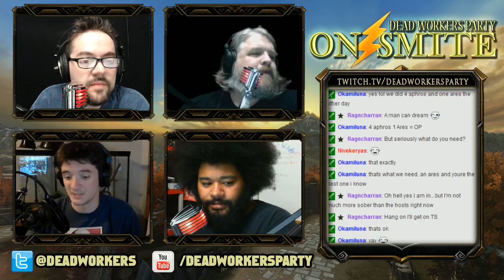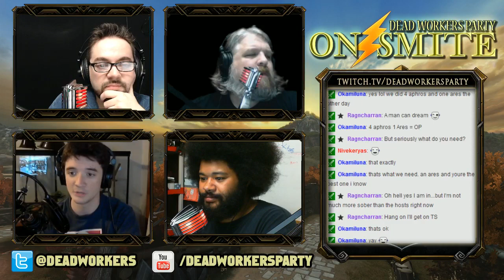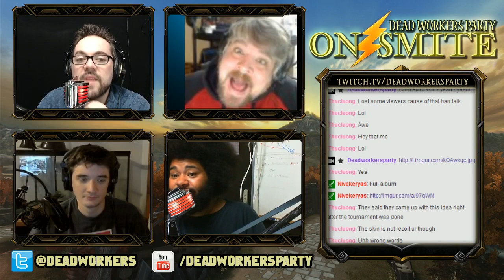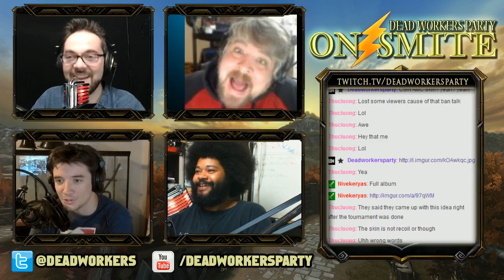On Smite 206: Banned!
(we may reschedule sometimes, but watch our Twitter for announcements)